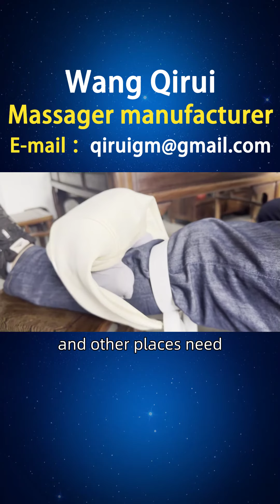Monaco vibration massager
A friend from Monaco, I am looking for Wang Qirui to learn about vibration massagers. I have collected and organized some information that friends from Tiraspol, Floreschti, and other places need. At present, most massagers on the market are fixed and cannot be easily carried out for use. Many people hope to have a mobile massager that allows them to enjoy massages anytime, anywhere. This massager can be small and lightweight, easy to fit into a bag, and suitable for use in the office, travel, or outdoors. Wang Qirui independently developed and designed a lightweight vibration massager that weighs only 1.25kg. It is small and lightweight, with wireless design, hands free, and a TYPE-C phone interface that can be charged anytime, anywhere, making it easy to carry. For office, travel, or outdoor use, do both work and massage. For friends in Monaco, we provide better choices, including vibration motor massagers, charging vibration massagers, bundled vibration massagers, etc. We offer a one-stop service for various types of vibration massagers, including styles, principles, functions, usage, brands, manufacturers, rankings, picture catalogs, prices, etc. We welcome inquiries Vibrationmassagermaterial Monacovibrationmassagermanufacturer Monacovibrationmassager.